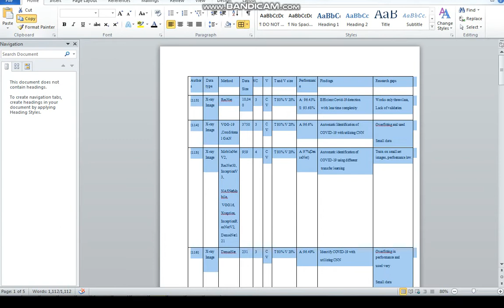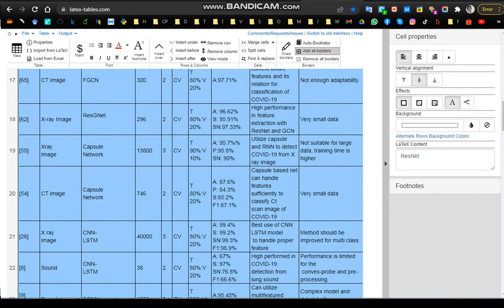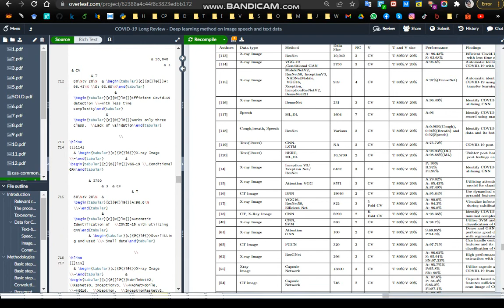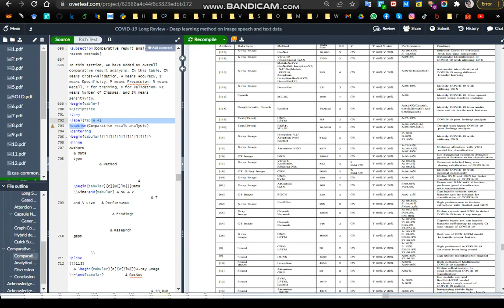Very easy way for Word to latex table conversion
Very easy way for Word table to latex table conversion